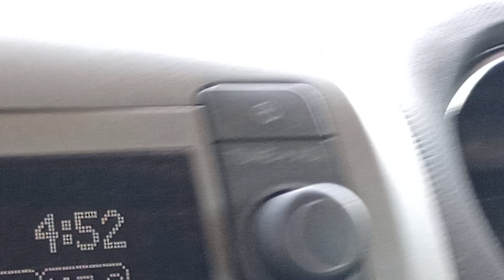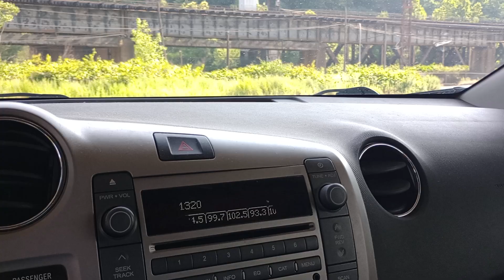Three Union engines and a caboose heading down into ET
Tuesday July 23rd 2024. 5:00pm